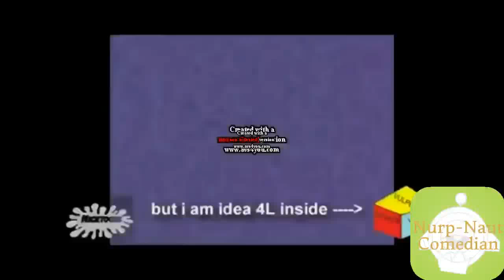Another Klasky Csupo YTP N9 - Klasky Csupo Dies of Bordem